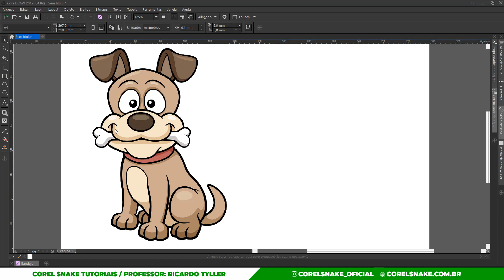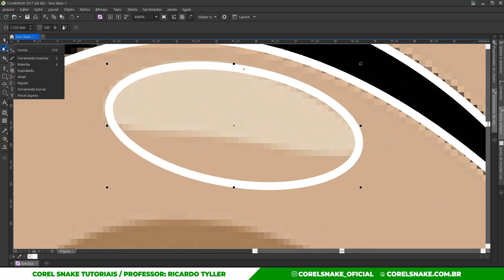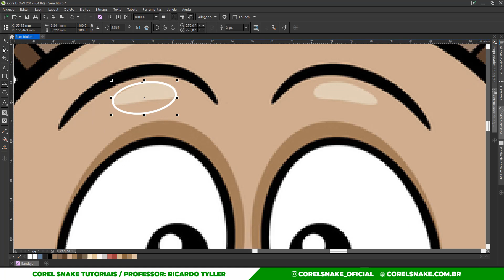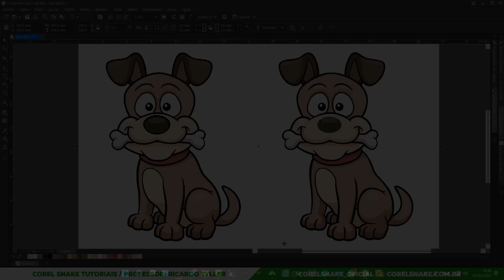O poder da caneta na vetorizaçao // Curso corel draw